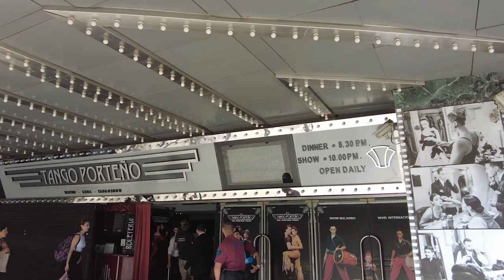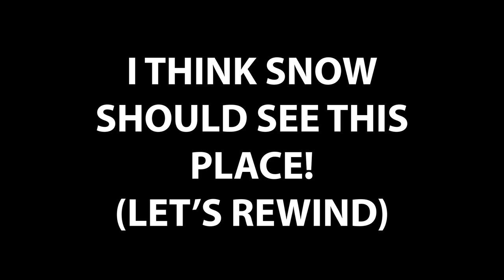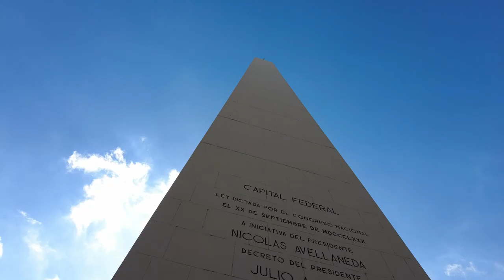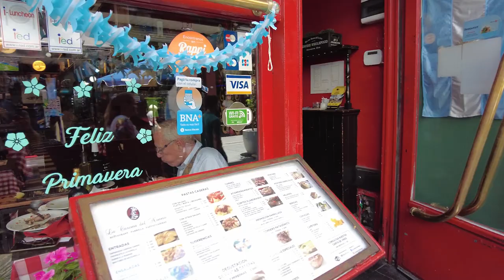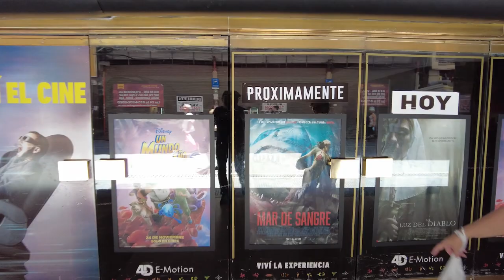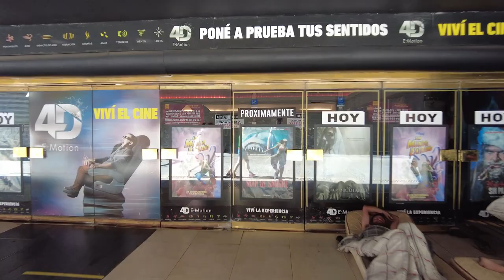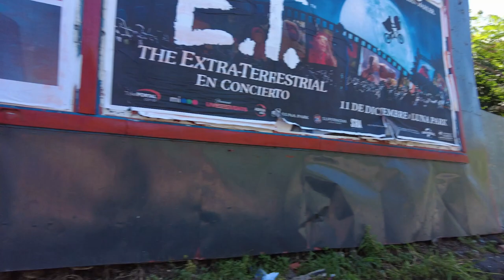WRONG TURN in the WRONG PART OF BUENOS ARIES - Van Life Argentina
Have you ever found yourself on the wrong side of the tracks? What started out as a brisk walk exploring the beautiful city of Buenos Aries, Argentina took a surprising turn down a long alley where Curt was clearly not supposed to be. With no other way out Curt is rescued and is now on double probation by Snow.